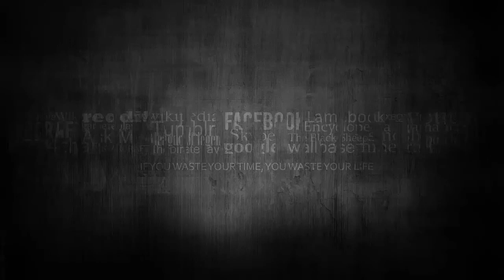¿COR0NAVIRUS EN LA TV? LAURA G FALTÓ A 'VENGA LA ALEGRÍA' POR GRAVE ENF3RMEDAD